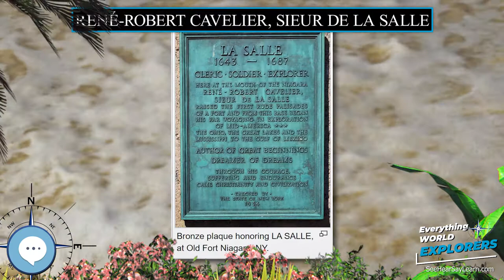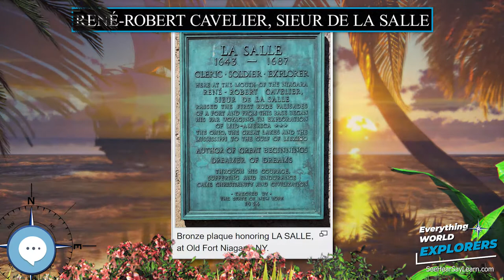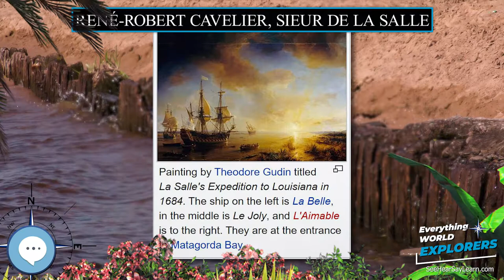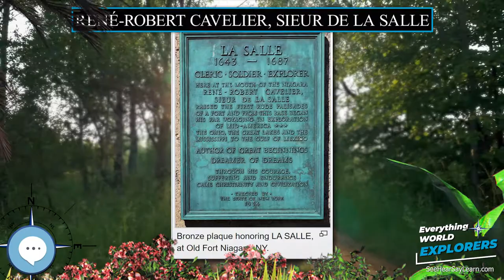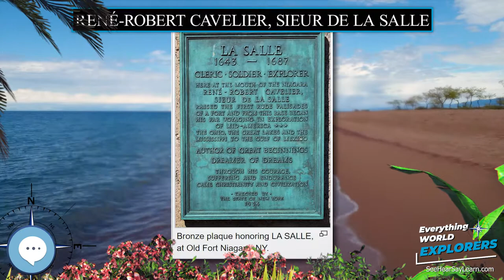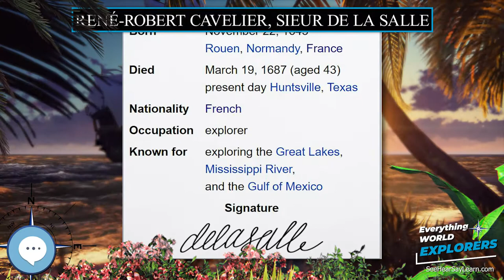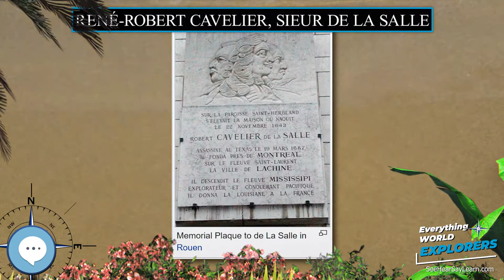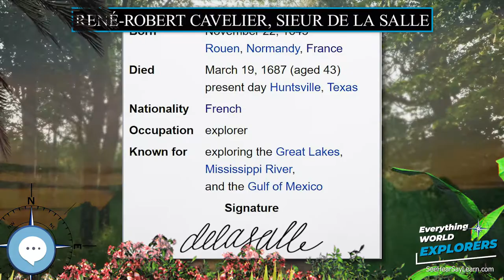René Robert Cavelier, Sieur de La Salle 🗺⛵️ WORLD EXPLORERS 🌎👩🏽‍🚀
René-Robert Cavelier, Sieur de La Salle /ləˈsæl/ (November 22, 1643 – March 19, 1687) was a 17th-century French explorer and fur trader in North America. He explored the Great Lakes region of the United States and Canada, the Mississippi River, and the Gulf of Mexico. He is best known for an early 1682 expedition in which he canoed the lower Mississippi River from the mouth of the Illinois River to the Gulf of Mexico and claimed the entire Mississippi River basin for France.

Levitating Globe
Antique Globe on a Stand